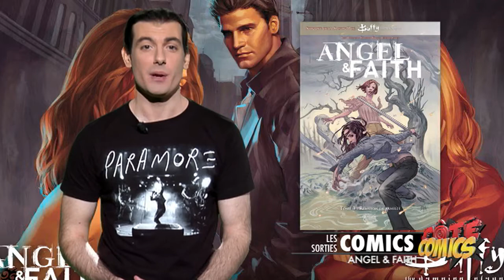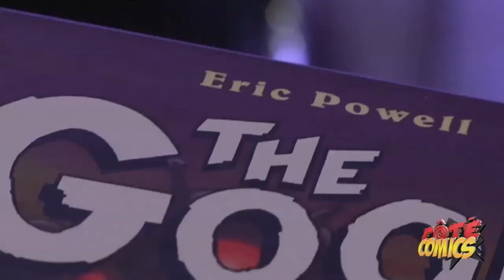S02E03 - Valiant, The Goon, Green Lantern Terre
Au Sommaire de cette nouvelle émission :

- Rencontre avec Eric Powell, auteur de The Goon et Chimichanga
- Tout sur ... les Green Lantern de la Terre